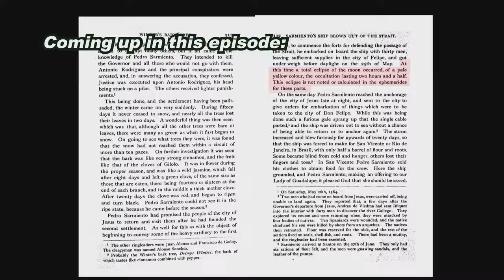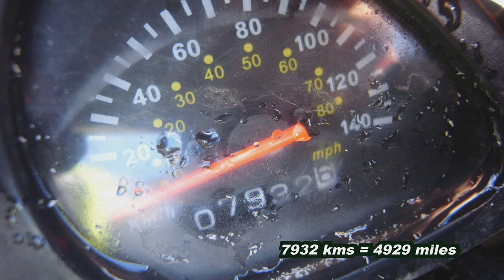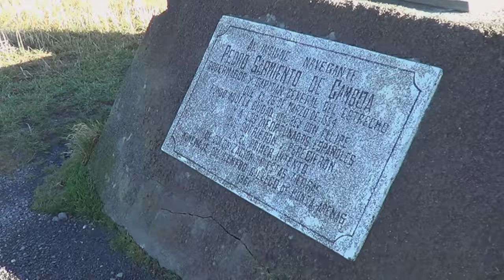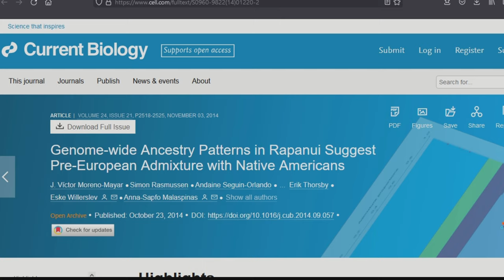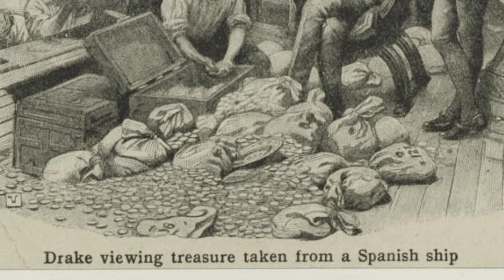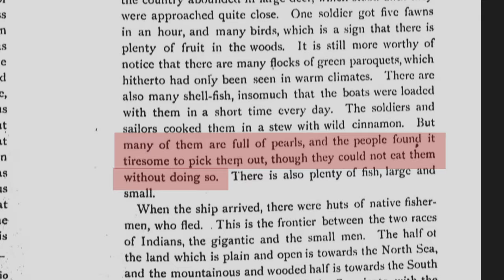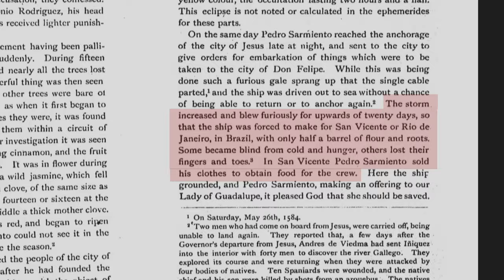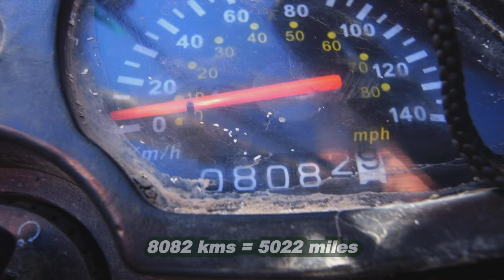Ep39 Sarmiento de Gamboa, Port Famine, and my motorcycle fails!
Staying with Señor Jose, he regales me with stories of lost trekkers and skulls in the forest. Although freezing cold overnight, the sun came out and after heading south just to see how far I can ride, I turned around a few miles south of the village of San Juan. On the way north I stop at Puerto Hambre, where Sarmiento de Gamboa tried to start a Spanish outpost. Sarmiento witnessed not one but three strange astronomical events in a short period, before his luck (and everyone else's luck) took an extreme turn for the worse.  Leaving the monument marking this ill-fated venture I head north intending to cross the border in Argentina before nightfall. But, about 90 minutes outside the town of Punta Arenas,  a serious engine failure in my almost-new bike put paid to that plan!

Note the episode about Vital Alsar's log raft voyage to Australia is in this in-between episode, for reasons of continuity its not in the official playlist, here is the

Background music composed by Gringo Loco